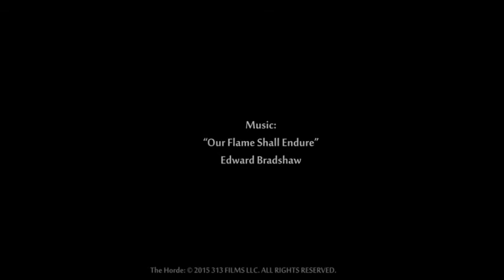The Horde VFX Breakdown